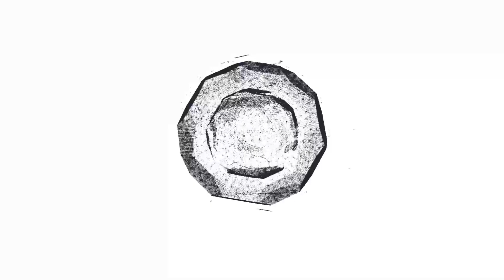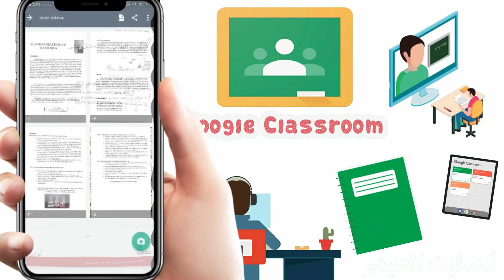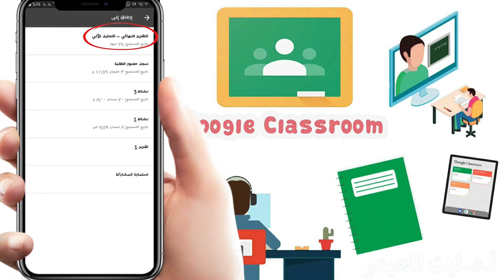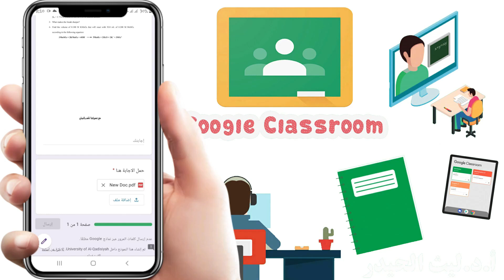طريقة ارسال التقرير الى استاذ المادة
في هذا المقطع الفيديو سنوضح اليه ارسال التقارير من قبل الطلبة الى الاستاذ بطريقتين بصورة تفصيليه... ادناه بعض المقطع المرتبطة بهذا الفيديو